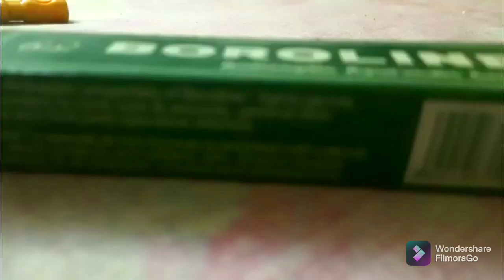যন্ত্রনা (jontrona) | a short poetry | original video | Nandita Roy | Creation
Poetry:- যন্ত্রনা (jontrona)
Writer:- Nandita Roy
Voice:- Nandita Roy
Video:- Nandita Roy & Agnik Chowdhury
Audio editor:- Agnik Chowdhury